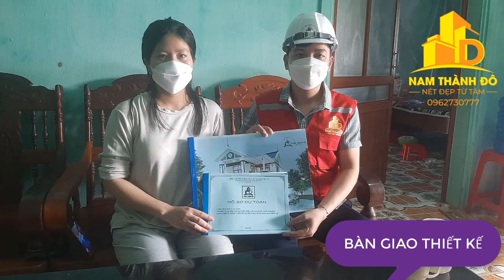𝙎𝙞𝙚̂𝙪 𝙋𝙝𝙖̂̉𝙢 𝘽𝙞𝙚̣̂𝙩 𝙏𝙝𝙪̛̣ 2 𝙏𝙖̂̀𝙣𝙜 𝙈𝙖́𝙞 Thái 𝘾𝙪̛̣𝙘 𝙎𝙖𝙣𝙜 - Nhà 2 Tầng Mái Thái - Siêu Phẩm Nhà Đẹp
NAM THÀNH ĐÔ - NÉT ĐẸP TỪ TÂM NÂNG TẦM SẢN PHẨM
🏠: 35 Khối Ba Hà, TT Nam Đàn, Nam Đàn, Nghệ An